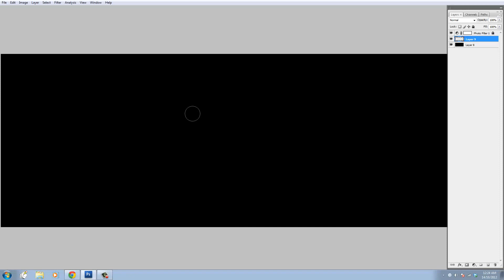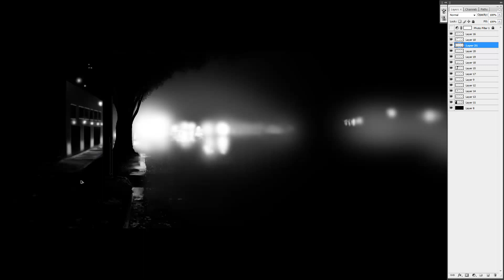Night Lights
Digital speed painting